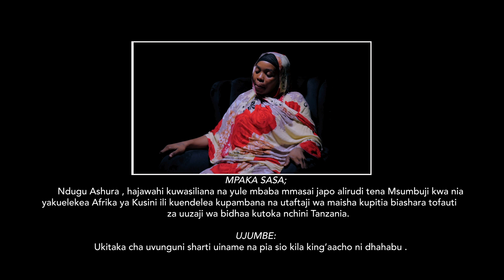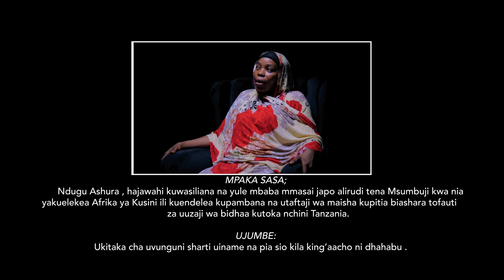MWANGA KWENYE KIZA - ASHURA / PART D (Mwisho)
MWANGA KWENYE KIZA EPISODE YA 5 SEASON 1:-
Kutana Na simulizi yakusisimua sana ya Mwanadada ambae alisafirishwa kutoka nchini Tanzania Hadi Msumbiji ( Mozambique 🇲🇿) kwa lengo lakufanya kazi ila alioyakuta sio kama alivyotegemea, Aliponea Chupuchupu nyingi sana zakunusuru roho yake zinginezo ni zile tunazosikiaga tu kama story zakuambiwa, Yeye anatuhakikishia kua matukio kama hayo Na zaidi yakinyama yapo tena sana tu. .
Tutajua Maana Halisi ya;
Ukitaka Cha Uvunguni Sharti Uiname, Na Pia Sio kila King’aacho ni Dhahabu.

Directed By: Kwisa Thompson
Production House: State of Art Massive Stuidos